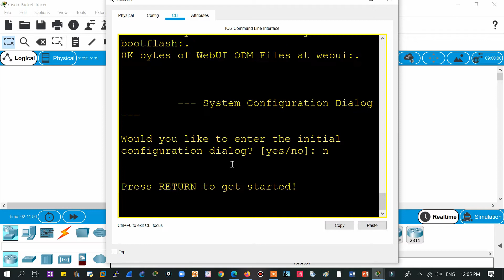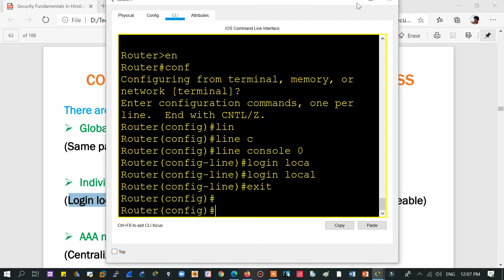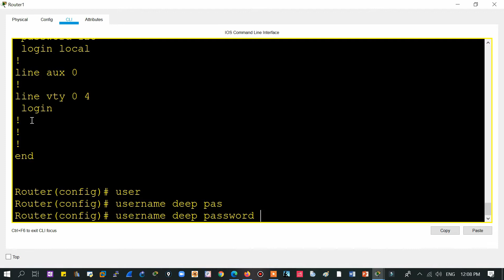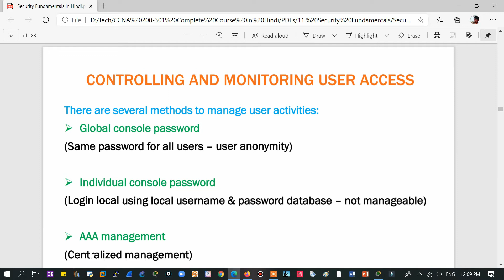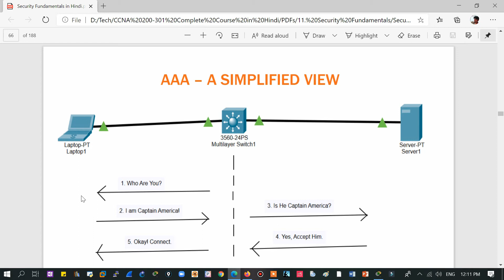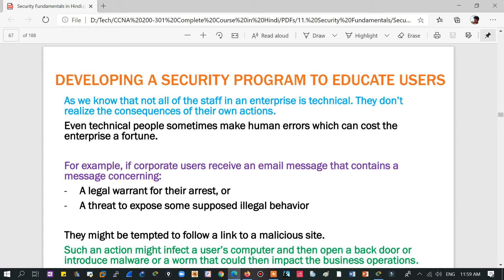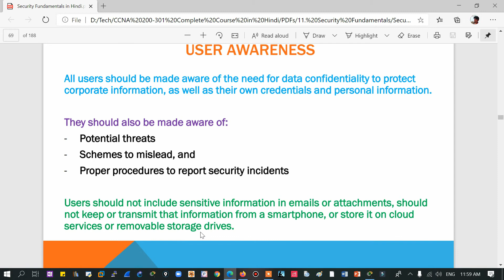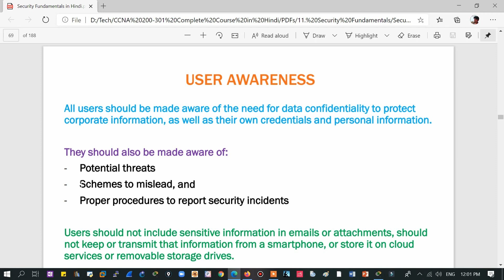128. Free CCNA (NEW) | Network Security - Security Policies | CCNA 200-301 Complete Course in Hindi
Hello Learners!!
In this video series, we will be covering networksecurity and ccnasecurity

Network Security: Login Local | Security Policies